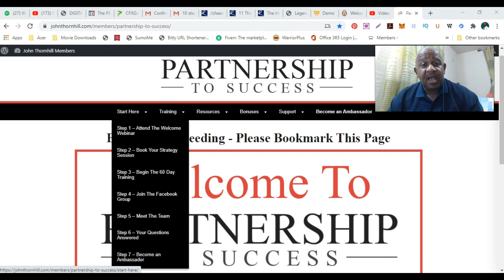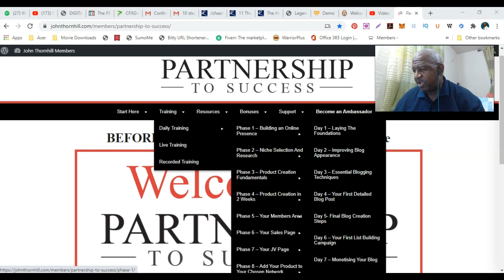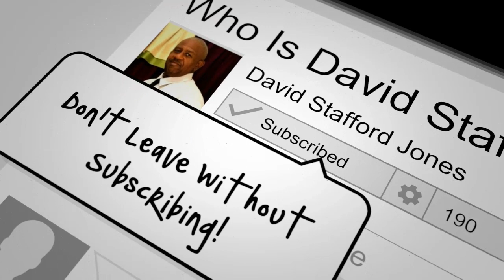Here's Why I'm So Excited About John Thornhill's Partnership To Success Program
What impressed me the most about John Thornhill's Partnership to Success Coaching Program is that it is a comprehensive blueprint for building a sustainable internet business over a whole year.

Of course, eager participants might very well be able to complete the course material within the 60 days, but the program of itself spawns an entire year.

This is ideal for newbies as it takes you by the hand step by step with over the shoulder videos detailing exactly what to do, with resources provided along the way for the student to acquire towards their business startup.

I won't say much more here except that if you are seriously committed to starting your very own online business and are coachable, then buckle up and jump in as you are going to be in for one heck of a ride.

Use this link for your special invitation to the webinar John will present taking you through the program in detail. This is entirely at no cost to attend & you are under ''no obligation'' to join the program if unsure that it is indeed a fit for you.

This is a high ticket program in which you can also participate in the Ambassador program where you get to promote P2S and make high ticket commissions.

I can be reached at the following.

ps. As an added bonus, I wanted to let you in on another cool way that my mentor John Thornhill has set up to teach anyone that's interested in how they can clone his business in as little as 27 minutes. Don't believe me? I didn't either until I got to see it for myself.

You can also promote this to make over $1182. in commissions over and over. Watch the webinar.